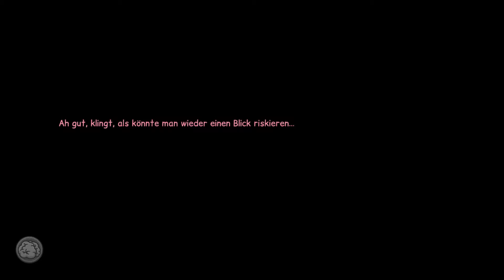Let's Play Anna's Quest (German) Part 29 - Ins Schloss gelangen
Der Beginn eines Märchens, Anna und ihr Großvater leben ein glückliches Leben, bis das Unglück seinen Lauf nahm

Mit:
Wolf130

Lets Play Anna's Quest von WolfBiteLP